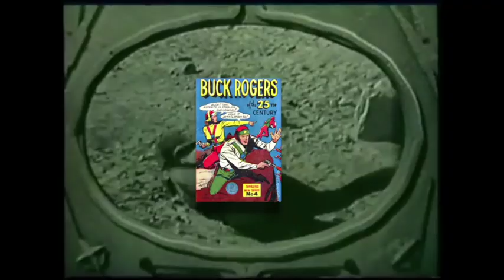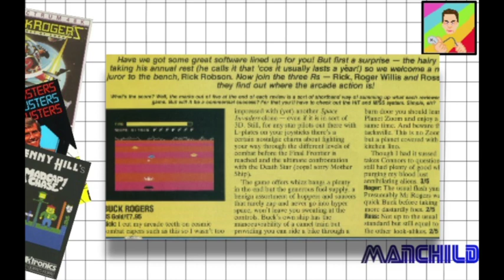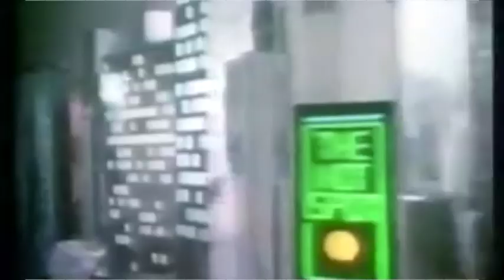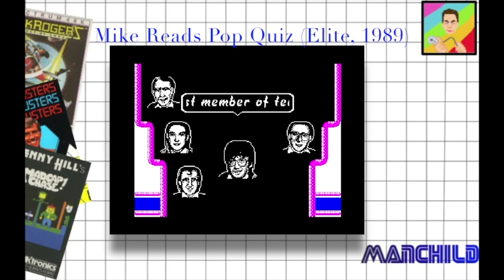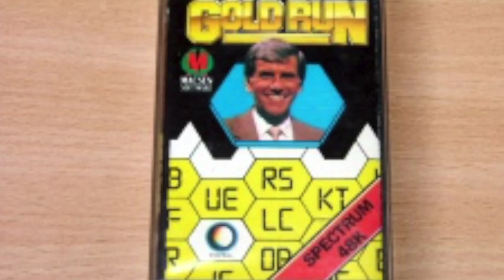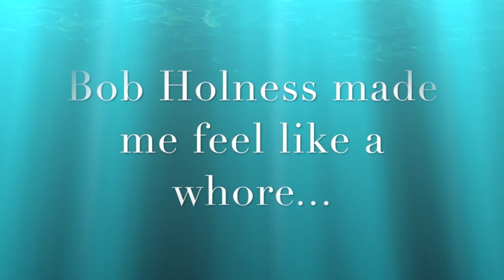Blockbusters | Buck Rogers | Benny Hill ❓🚀🤡- 🕹 Spectrum Games Based On TV Shows 📺 5️⃣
Every UK TV show in the eighties had a Spectrum game. Apart from Simon & The Witch, and Songs Of Praise, and that weird adaption of the Lion, The Witch & The Wardrobe that had cartoon animals in it due to budget restrictions, and  Film 85, Film 86, Film 87, Film 88, etc.